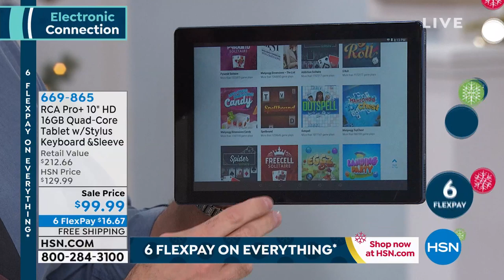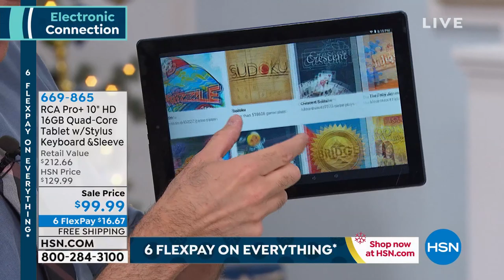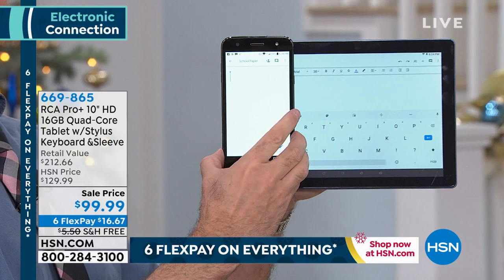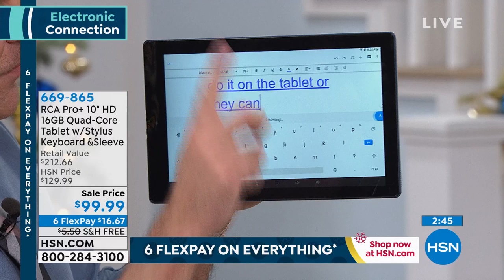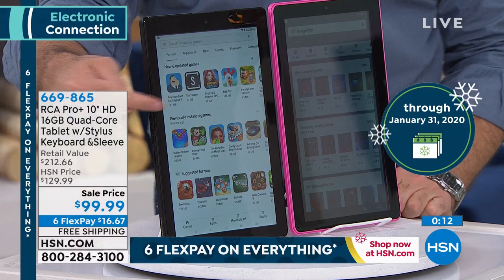RCA Pro 10" HD 16GB QuadCore Tablet with Keyboard, Sleev...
RCA Pro 10" HD 16GB QuadCore Tablet with Keyboard, Sleeve and Stylus
With a full day of conference calls and presentations, you need a tablet that can keep up with you. Enjoy ample amounts of onboard memory for all of your favorite apps, and a speedy quadcore processor to make multitasking easy.

    RCA 10.1" 16GB Android tablet
    Detachable folio keyboard
    AC charger adapter
    Quickstart guide

Bundled Goodies

    Sleeve
    Matching stylus
    Ultimate App Pack 11 voucher